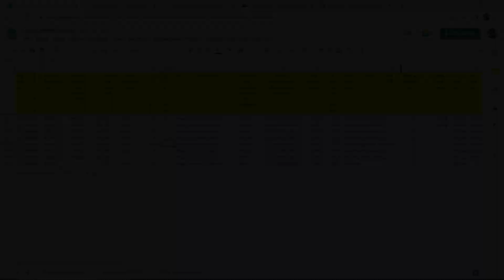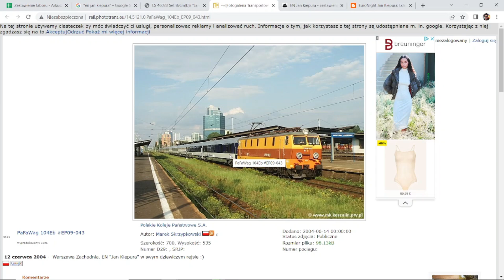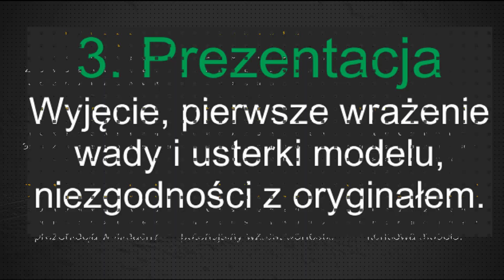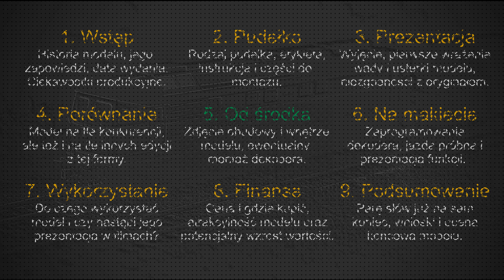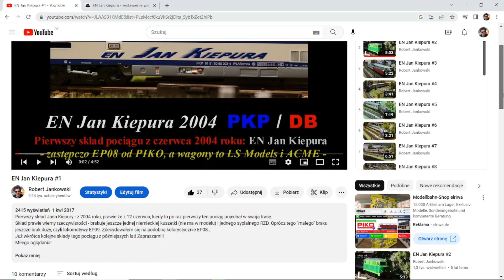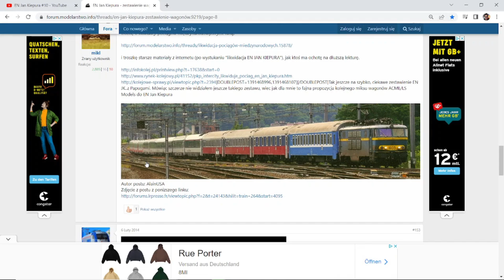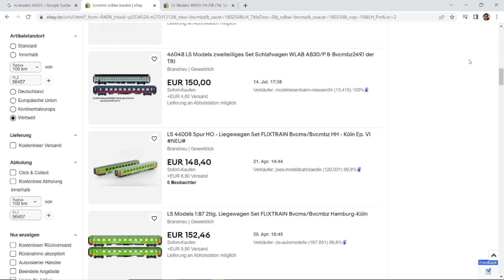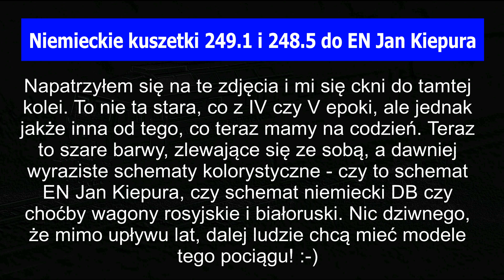UNBOXING: Niemieckie kuszetki 249.1 i 248.5 do EN Jan Kiepura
Materiał z serii UNBOXING CLASSIC.

Miłego oglądania!